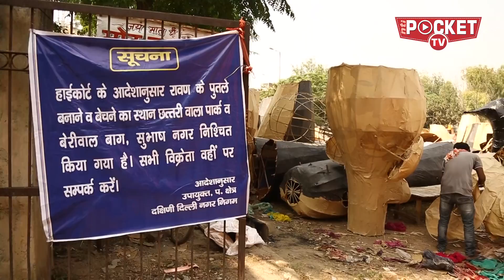वो गांव जिसे रावण मंडी के नाम से जाना जाता है, 40 से यहां बन रहे हैं रावण | Ravana | Vijayadashami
लंकापति रावण. दंभ, काम, क्रोध, लोभ, अनीति, अनाचार, अधर्म और बुराई का सबसे बड़ा प्रतीक. त्रेतायुग में अधर्म के अवतार का कलयुग में भी दानव के रूप में संहार किया जाता है. लेकिन दिल्ली के ही एक गांव तातारपुर के लिए दशानन रावण खलनायन नहीं, बल्कि नायक है. क्योंकी राक्षसत्व गुणों वाले इसी राजा दशानन राजा की वजह से उनके घर में पूंजी का आगमन होता है